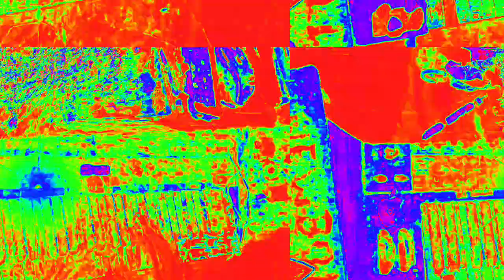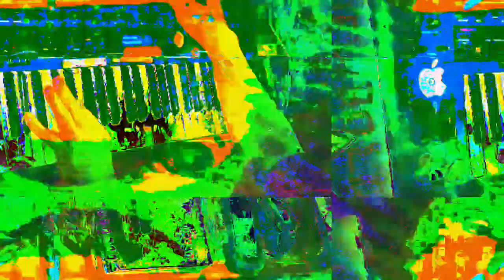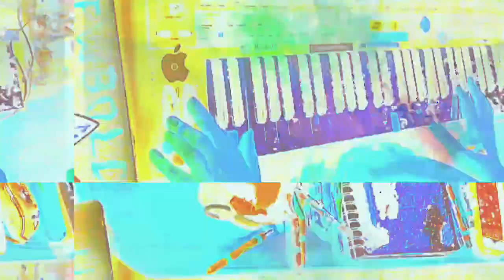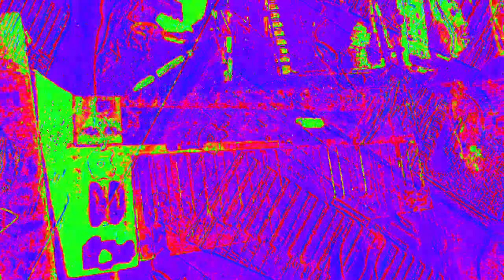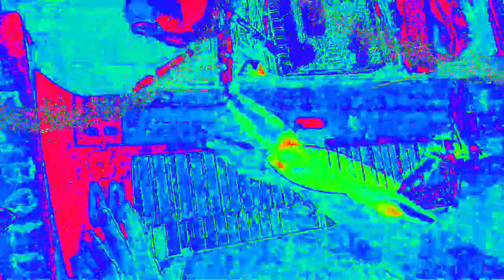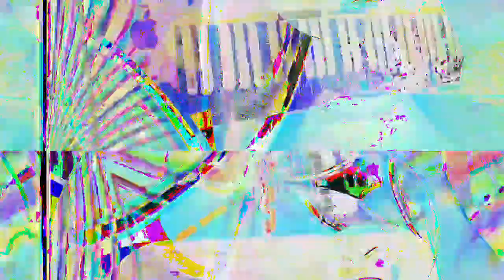Movie 23 02 18 17h59m00s 7:07 minute video performance mixes. *Photosensitivity Warning*